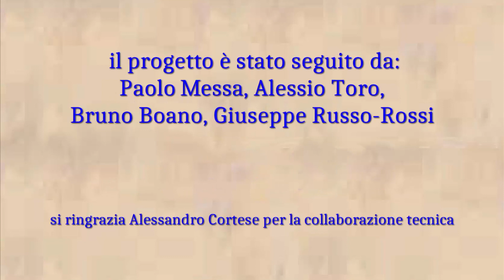Soli e Passi d'Orchestra, Ep. 9: Antonio Bossone, solo da "Ma mere l'Oye" di Maurice Ravel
Il Progetto Soli e Passi d'Orchestra a cura dell'AIV consiste nella realizzazione di una memoria audio-video di passi e soli di viola tratti dal repertorio lirico-sinfonico, spiegati ed eseguiti da importanti violisti professori d’orchestra italiani ed europei da mettere a disposizione delle nuove generazioni per sostenere concorsi e audizioni. I maestri coinvolti inquadrano il passo/solo dal punto di vista tecnico e musicale, suonandolo e spiegando come superare le difficoltà relative.
EPISODIO 9: Antonio Bossone con il solo tratto dalla suite "Ma Mere l'Oye" di Maurice Ravel

Nato a Roma, inizia gli studi musicali con il padre, Professore di clarinetto, per poi iscriversi e diplomarsi con il massimo dei voti al Conservatorio “S.Cecilia” di Roma. Successivamente ottiene il Meisterklass e Solisten Diplom alla Musikhochschule di Wuerzburg in Germania, con il docente Prof. Reiner Schmidt, con il quale sostiene anche i corsi di perfezionamento all’Accademia Nazionale di Santa Cecilia. Vincitore di concorsi come il Musikhochschule Wettbewerb in Germania e la Rassegna Musicale di “Vittorio Veneto”.
Svolge intensa attività musicale sia come solista che come camerista.
E’ stato prima viola del Teatro “Bellini” di Catania, dell’ Orchestra Nazionale della Rai di Torino,dell’Orchestra da Camera di Mantova e dell’Orchestra Nazionale di Santa Cecilia e l’Orchestra Symphonica D’Italia, sotto la direzione di grandi Direttori come: Giulini, Sinopoli, Bertini, Chung, Pappano, Masur, Gergiev, Temirkanov, Dudamel, Meta, Maazel, Muti.
Dal 1997 al 2022 è stato prima viola del Teatro “San Carlo” di Napoli dove nel 2001 ha vinto il concorso per il posto assoluto di Prima viola solista.
Attualmente collabora come prima Viola con l’orchestra del Maggio Musicale Fiorentino e con il Teatro Comunale di Bologna.
È docente di “Quartetto” presso il Conservatorio “San Pietro a Majella” di Napoli. Suona una Viola M. Capicchioni del 1977.

lI progetto è stato ideato e seguito da: Paolo Messa, Alessio Toro, Bruno Boano, Giuseppe Russo-Rossi.
Si ringrazia Alessandro Cortese per la collaborazione tecnica.